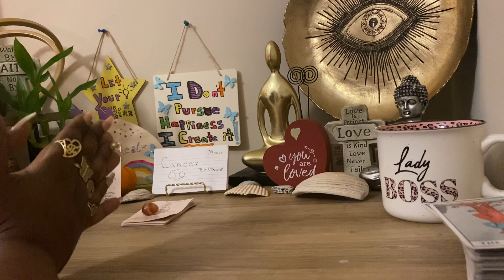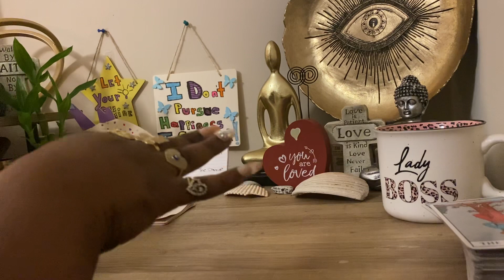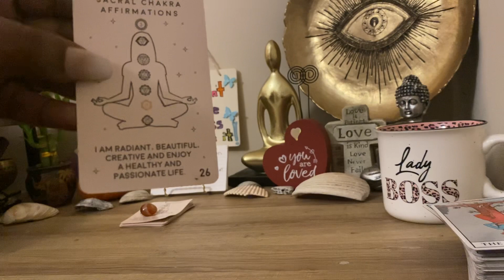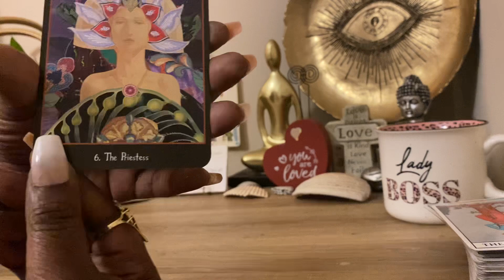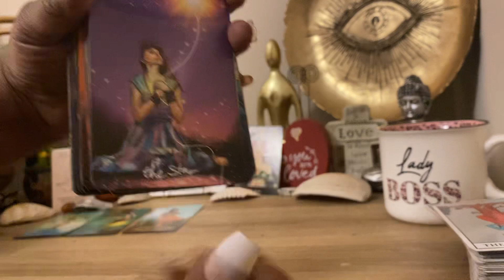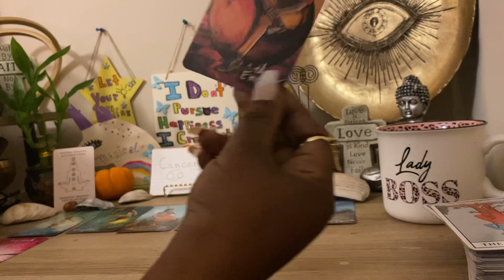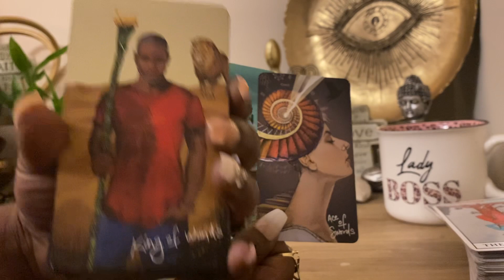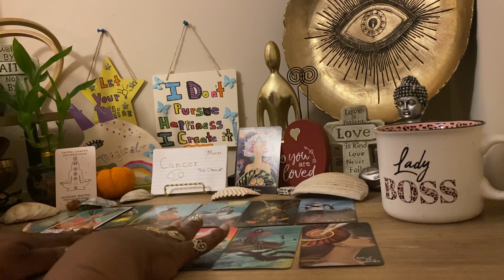Cancer ♋️Sacral chakra healing you’re aligning with your emotions/intuition about a love & N general